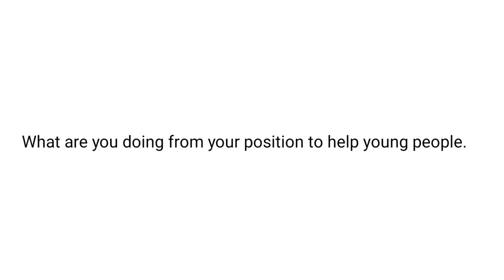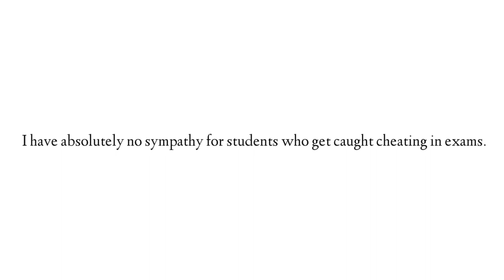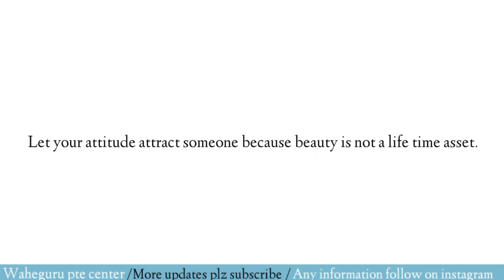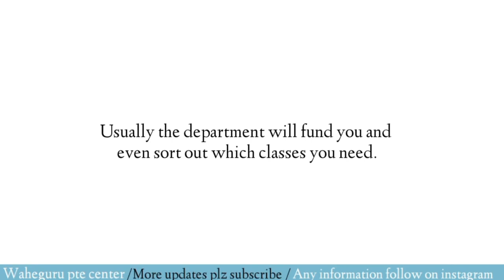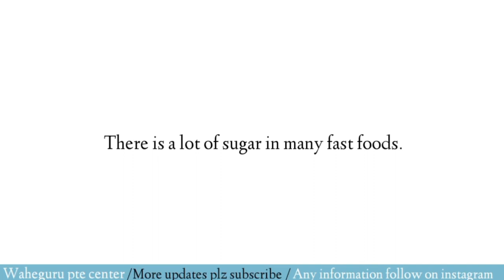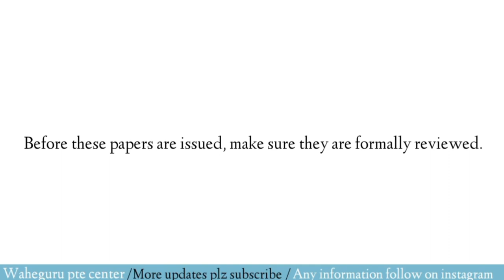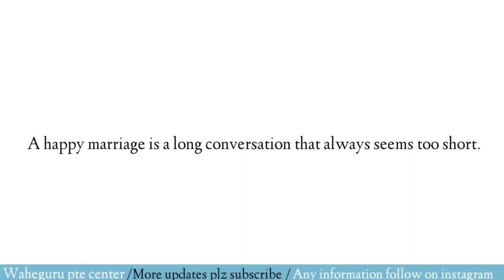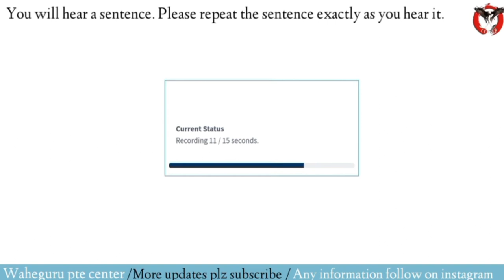REPEAT SENTENCE - JULY - 2023| REPEAT SENTENCE - PART - 3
REPEAT SENTENCE JULY 2023| REPEAT SENTENCE PRACTICE PART 3

Repeat sentence pte,  pte repeat sentence practice, new repeat sentence pte practice 2023 repeat sentence 2023 new exam questions pte, JULY edition 2023 new  repeat sentence, examquestionpte2023 newptememories

Repeat sentence 2023 memories new exam questions May edition 2023 new questions, examquestionpte2023 newptememories

 In this video, I'm going to teach you how to read aloud your essay aloud and get better grades. I'll show you various techniques that will help you improve your reading fluency and pronunciation.

How to Repeat a Sentence  Repeat sentence March edition part 4 Repeat sentence  JUNE prediction 2023 part 4

 In this video, I'm going to teach you how to read your essay aloud and get better grades. I'll show you various techniques that will help you improve your reading fluency and pronunciation.